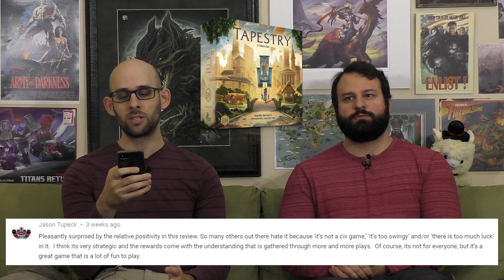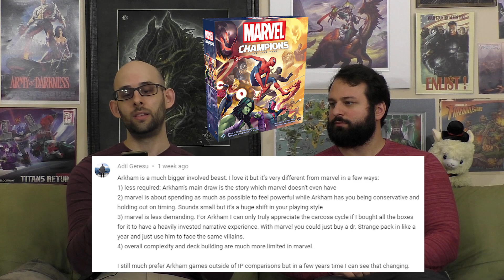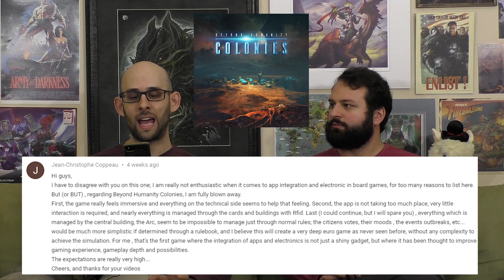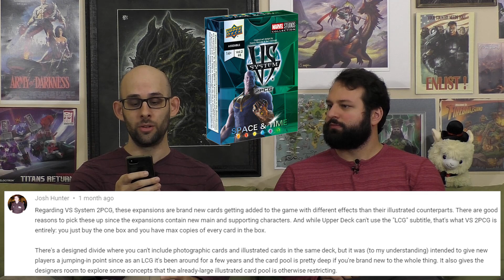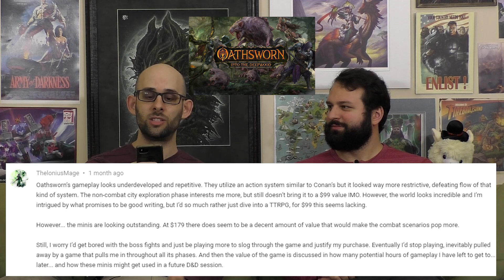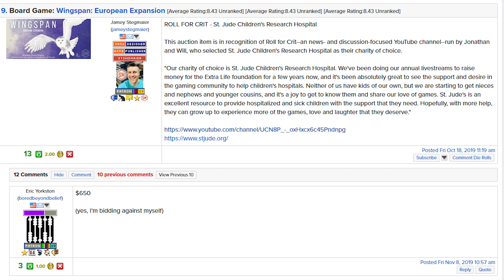Tapestry, Marvel Champions + More! | Viewer Comments Nov. '19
There are a lot of games coming out, and you guys have a lot of thoughts! We take on your opinions of some of the biggest titles, then argue about LCG purchase plans, deckbuilding restrictions and a fashion faux pas.

Save 15% on the Ultimate Board Game Backpack Mega Bundle from GeekOn!